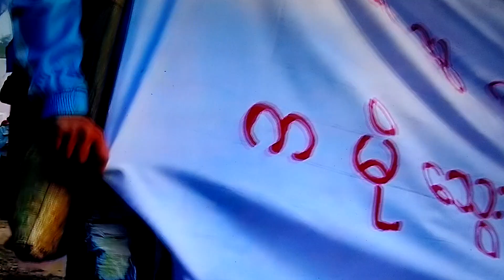God bless 🙏🙏🙏we love all my Karen 💕 klna Army don't give up everyone